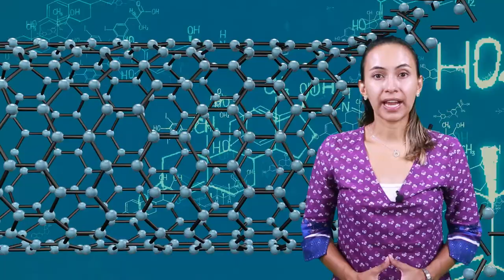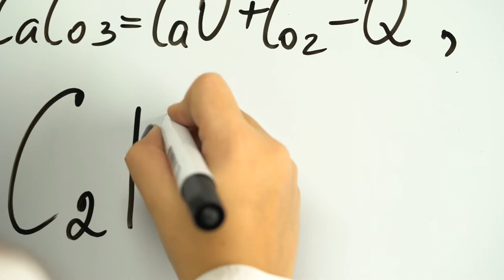Química UD2 Macroestructura de la materia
En esta unidad didáctica usted como estudiante no solo repasará conceptos previamente aprendidos en su paso por el bachillerato; sino que también los comprenderá; gracias a los conceptos del átomo adquiridos en la unidad didáctica 1.

Coordinador

Soporte Tecnológico